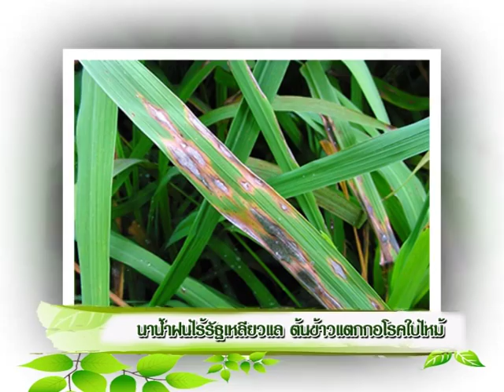เขื่อนแล้งชวนแกล้งข้าว ประหยัดน้ำไว้รอฝน, นาน้ำฝนไร้รัฐเหลียวแล ต้นข้าวแตกกอโรคใบไหม้